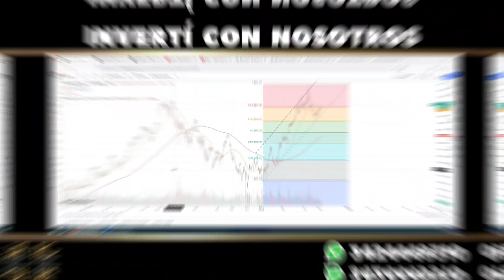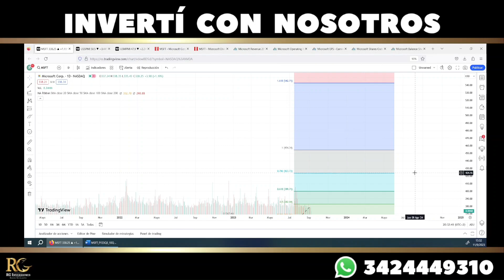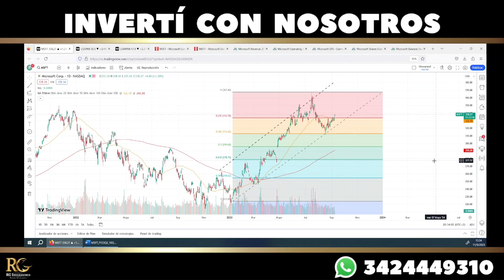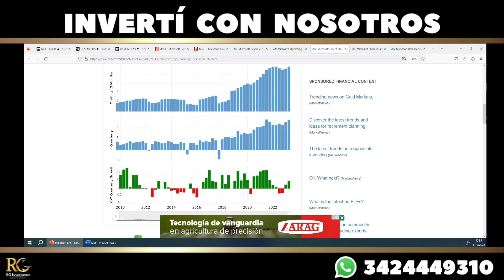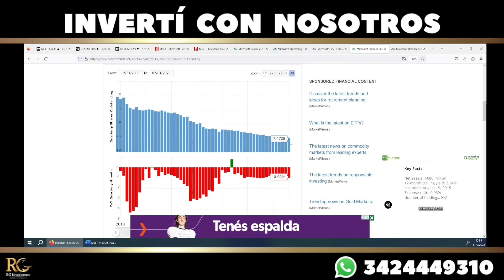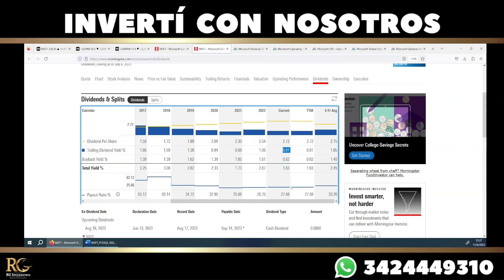Hoy analizamos Microsoft 🔍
La empresa se mantiene en canal alcista, aunque las perspectivas macroeconómicas son lo que más preocupa.

Entrar ahora lo consideramos de alto riesgo 🔴, atendiendo a la liquidez a nivel global (temas discutidos en los informes a los alumnos del curso "El inversor despierto").

Hechos relevantes

Una comisión del Senado estadounidense se reunirá con Brad Smith, de Microsoft, y William Daly, de NVIDIA, mientras el Congreso trabaja en proponer leyes que mitiguen los riesgos de la IA.
Los gobiernos estan apresurándose en dictaminar una normativa, dado que ven a la herramienta como un aliciente al crecimiento económico.